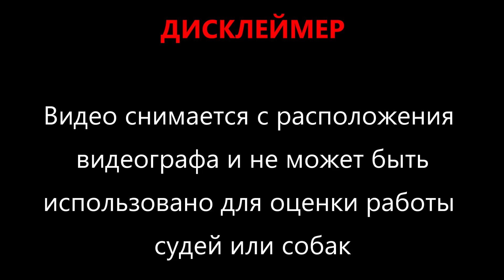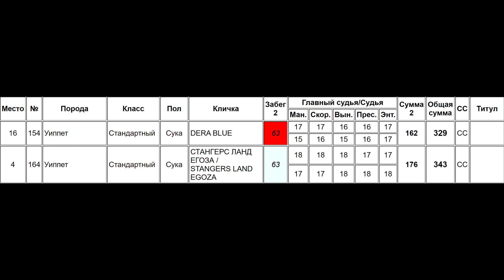Уиппеты DERA BLUE (к) и STANGERS LAND EGOZA (б)